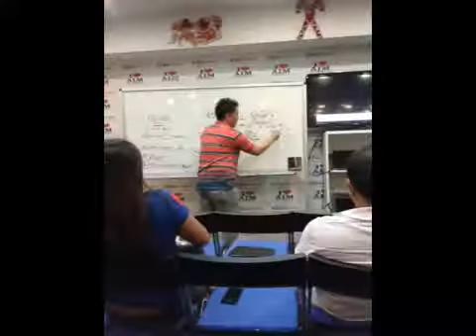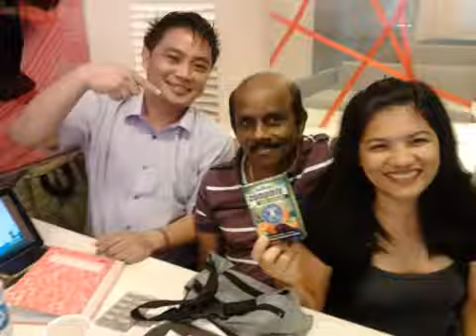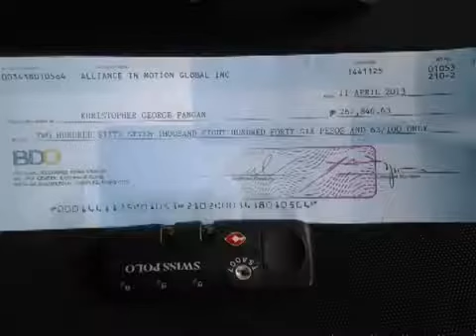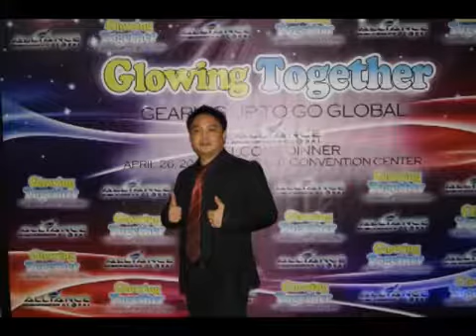PABEBE ang dating ng FORMER OFW NURSE! :) Kaya kung pabebe ka pde ka dito!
Khristopher Pangan worked his way to Singapore as a nurse to survive for 5 years with low pay. Thank God HE gave AIM GLOBAL as an opportunity and just after 2 years he has been blessed with TIME freedom with his loved ones. Now, as a MILLIONAIRE, he has invested in real state, businesses and continue to share this great opportunity to others. He will also be buying his first car this July and all was possible because of AIM GLOBAL! To God be the Glory!